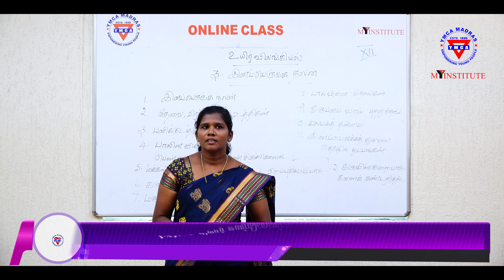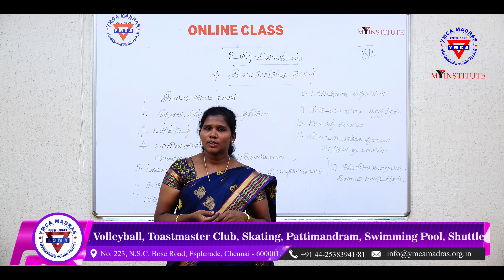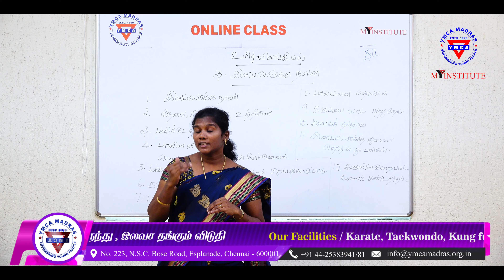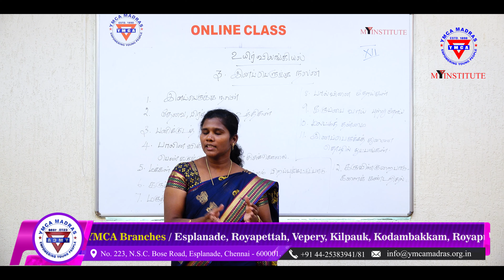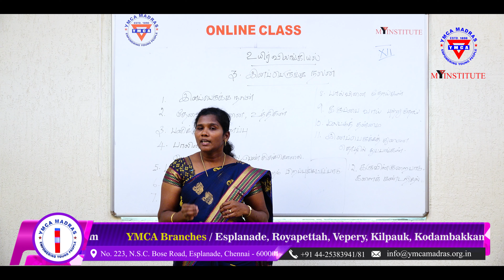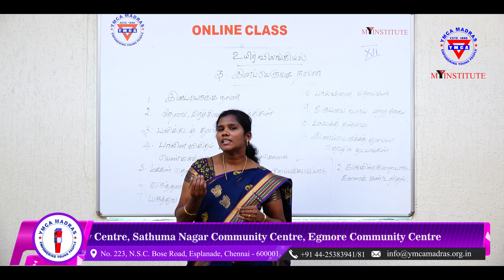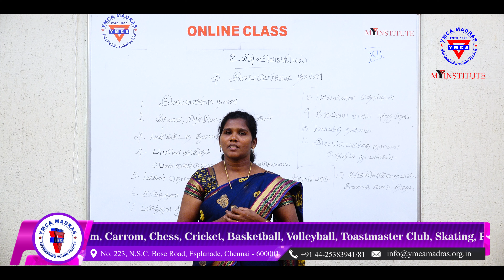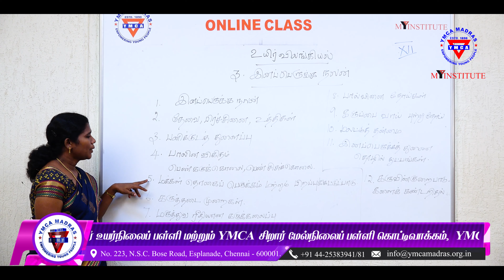YMCA MADRAS MY INSTITUTE Online Education Twelfth Bio Zoology Chapter 3